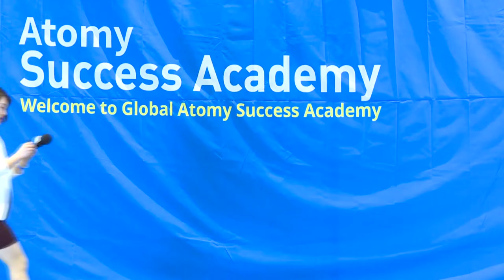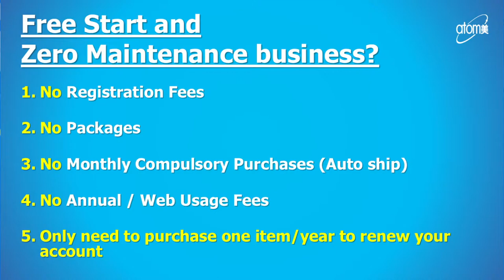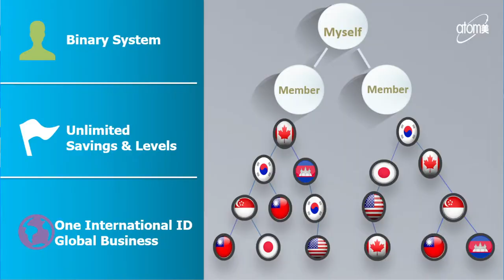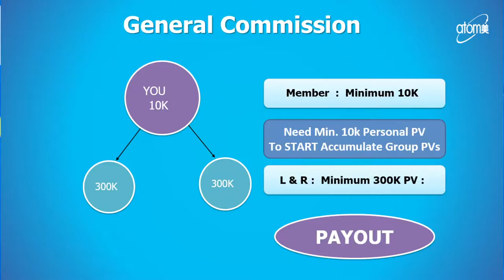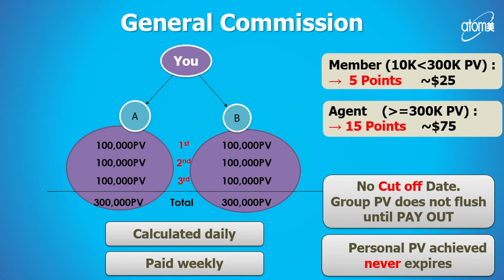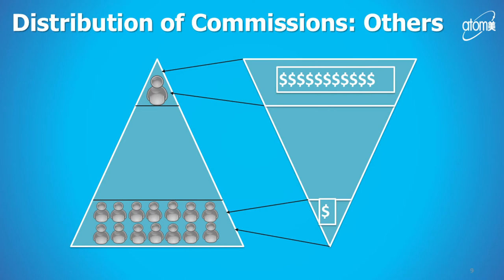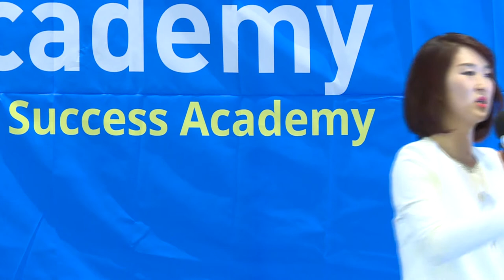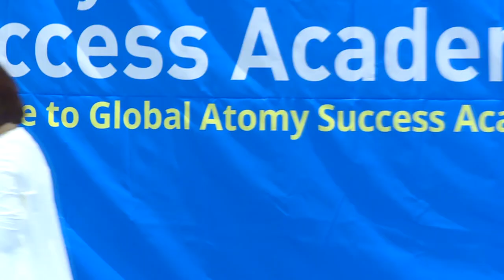Atomy's Righteous Compensation Plan by Essie Lee Diamond Master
Atomy's Righteous Compensation Plan lecture by Essie Lee Diamond Master

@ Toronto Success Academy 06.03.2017